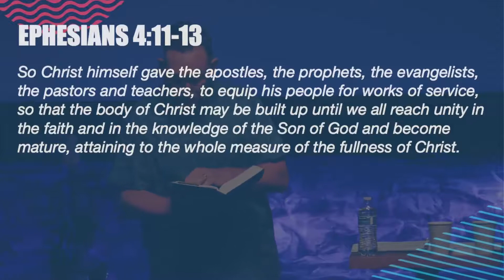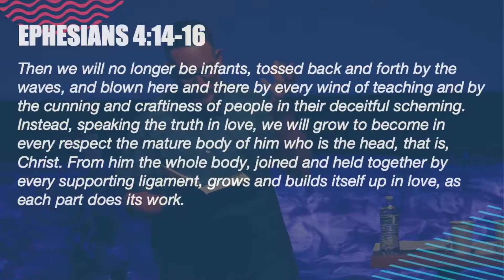One Family - Week 2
Pastor Aaron Rauch shares from Ephesians about the path to maturity.

JOIN US
Sunday Gatherings at 9 & 11a.m.
Newberg High School Auditorium
2400 Douglas Ave., Newberg, OR 97132

Church Office: 307 E 2nd St. Ste. 100, Newberg, OR 97132